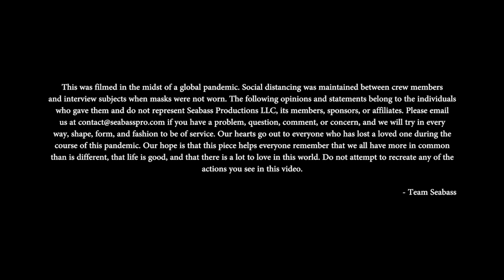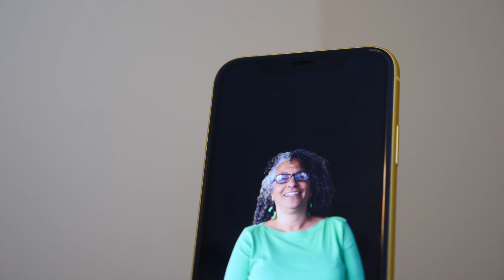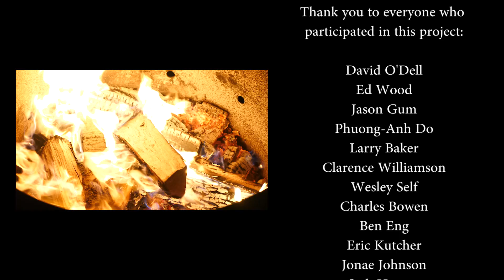THE MEANING OF LIFE | West Virginians Answer The Oldest Question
My wife Sarah and I have been working on this for almost a year. We began this project with the intention of telling West Virginia's story in its entirety, but we quickly realized that would be far too much content for one documentary. We narrowed our focus and this was the final result. I really hope you like it. Huge thanks to everyone who helped make this mini-documentary come to life. You're awesome.

To support future projects like this, as well as my podcast, The Seabass Show, please consider becoming a monthly supporter or find more ways to get involved

If you need a video made, head over to seabasspro.com and ask for a quote! It's okay if you have no idea what you're doing. That's what we're here for. We aren't just a video service. We offer a video solution.